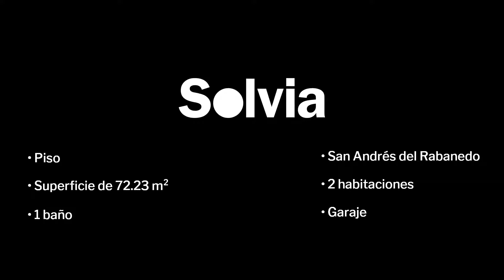Piso en C/ La Hortensia - Solvia Inmobiliaria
Piso ubicado en San Andrés del Rabanedo, León. Tiene una superficie construida de 73,23 m², distribuida en amplio salón comedor, cocina amueblada y equipada, 2 dormitorios y un baño completo con bañera. La vivienda está amueblada y dispone de calefacción por radiadores, agua caliente central, ventanas de aluminio azul con doble acristalamiento, suelos de parqué y armario empotrado en uno de los dormitorios. Incluye también una plaza de garaje y un trastero. Se ubica en un edificio con ascensor y rampa de acceso para personas con movilidad reducida. En una zona con vistas al arroyo de la localidad, con todo tipo de servicios en los alrededores: centro médico, colegios, zonas verdes, centros deportivos y transporte público. Tiene además fácil acceso desde la carretera nacional y se encuentra muy próximo a León.